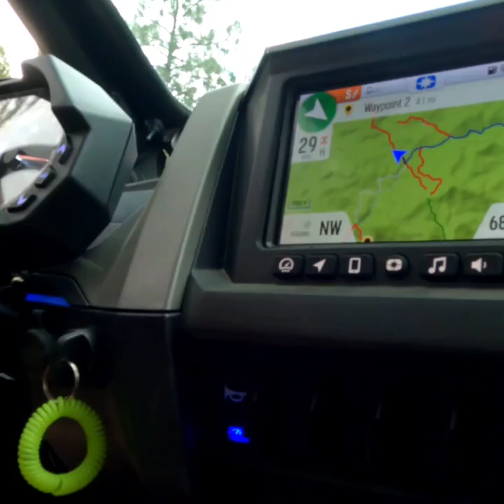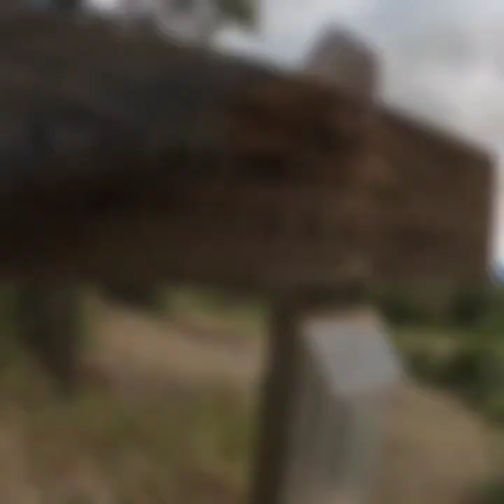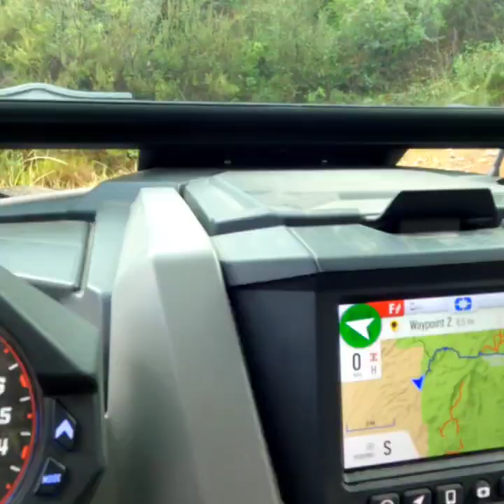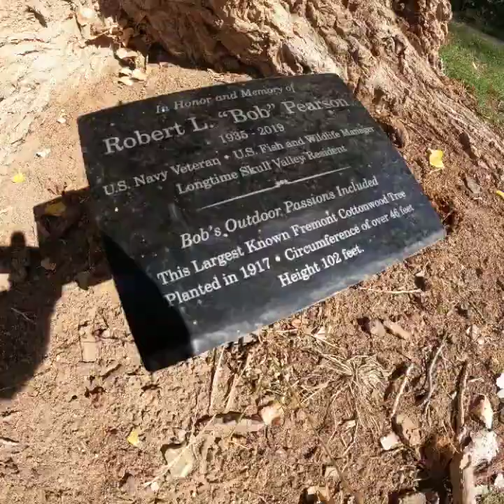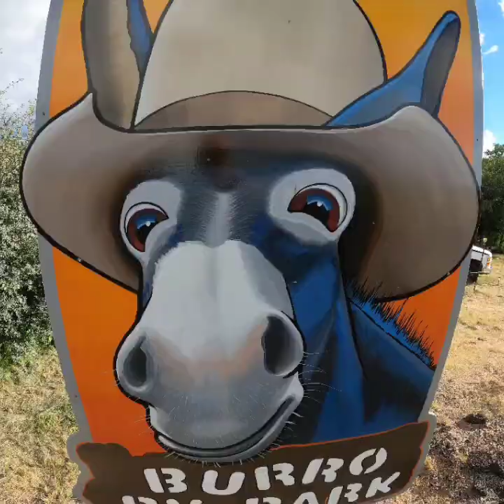Sept. 10, 2022 Prescott, Az, 75 mile SxS Ride w/ Friends... Look-out Mtn., Skull Valley (and more!)